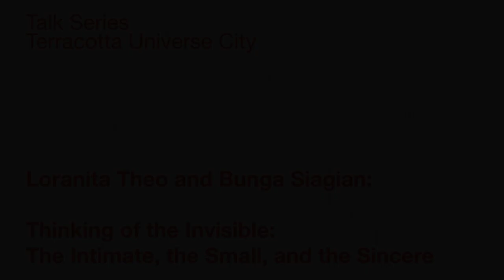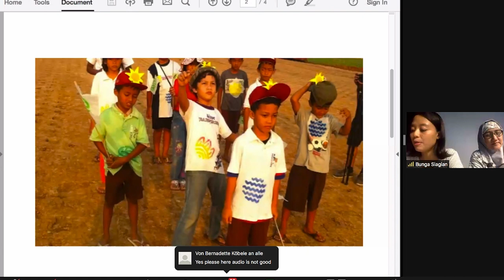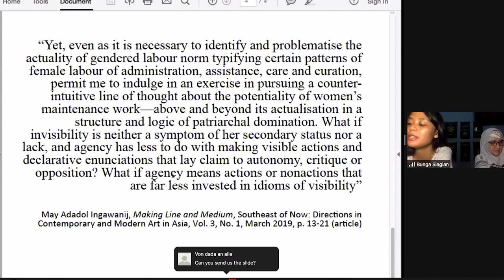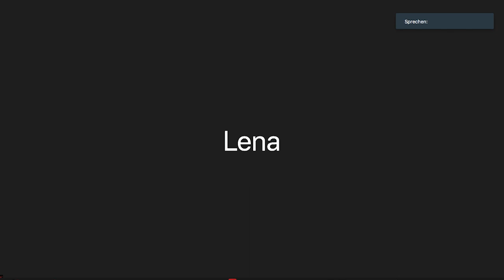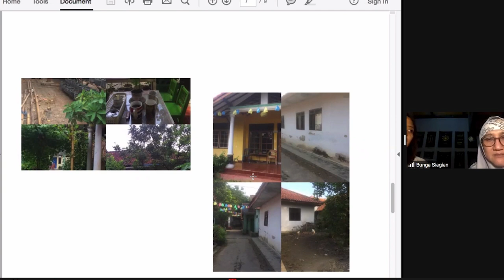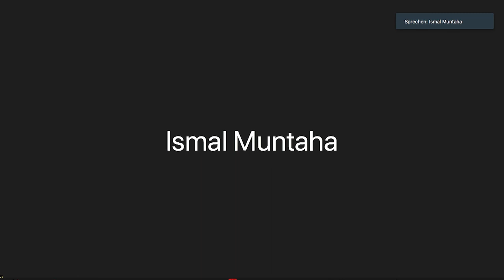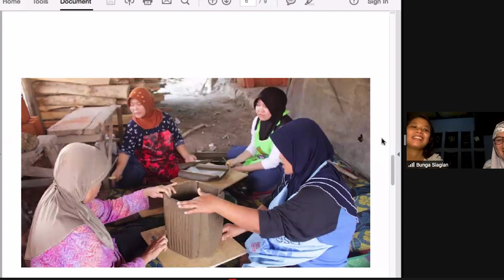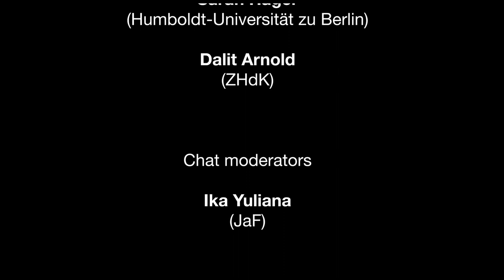Thinking of the Invisible : the Intimate, the Small, the Sincere - Loranita Theo and Bunga Siagian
Terracotta Universe City Talk Series (5–16 October 2020):
Thinking of the Invisible : The Intimate, the Small, and the Sincere.
Speakers Loranita Theo and Bunga Siagian. 13 October 2020.

The talk series took place in the context of the seminar “Terracotta Universe City” at the Zurich University of the Arts, with Jatiwangi art Factory (Java, Indonesia), Zurich University of the Arts (Zurich, Switzerland), and Willem de Kooning Academy (Rotterdam, Netherlands).

Loranita Theo is a painter and one of the co-founders of Jatiwangi art Factory. She was born in North Sumatra, Indonesia, graduated from the Bandung Institute of Technology, has since been working as an artist and a core member of Jatiwangi art Factory. She is one of the selected artists for the upcoming Jakarta Biennale.

Bunga Siagian studied at Driyarkara School of Philosophy. She was the curator at ARKIPEL Film Festival from 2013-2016, Program Director of Jatiwangi Sinematek. Bunga currently interested in practising inclusive artistic experimentation of moving image exhibitions in the public space. Since 2017, she has been actively managing the Land Affair Study Agency (Badan Kajian Pertanahan) with Ismal Muntaha, a temporary agency experimenting with methods and forms of arts in the study of cultural landscape related to land affairs.